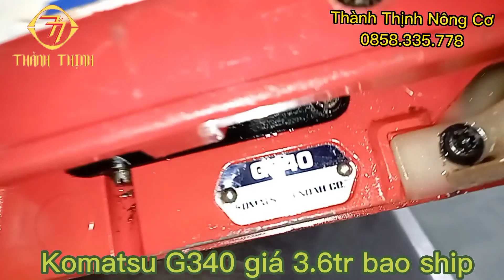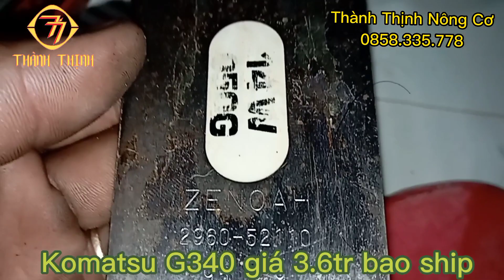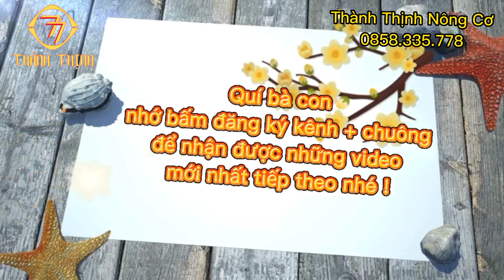( đã bán ) Cưa Komatsu Zenoah G340 Nhật Top hàng hệ miền tây máy đep nguyên zin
Komatsu zenoah G340
công suất 33.3cc
piston 37mm
nặng 4.1 , đầy đủ làm xích 5.2kg
Lam Latin 3.5 t
xích chuột 38m
giá 3.6tr bao ship